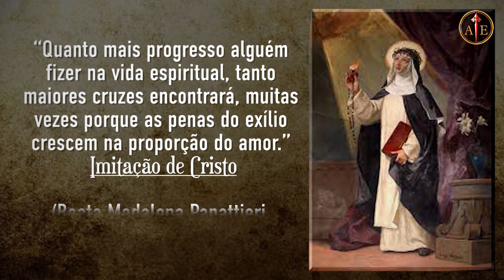Beata Madalena Panattieri: o dom de oferecer a outra face I Pe. Ricardo (Caminhando com os Santos)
No programa de hoje o Pe Ricardo Basso nos leva a conhecer um pouco da vida da Beata Madalena Panattieri, uma jovem belíssima que abandonou toda a vaidade, usando como espelho o crucifixo de Nosso Senhor. Cuidar das coisas de Deus e de suas criaturas era o seu pendor natural. Ousada, tornou-se uma pregadora e, nos anos de 1400, falava sobre a necessidade da reforma dos costumes, imaginem os problemas que isso lhe gerou...